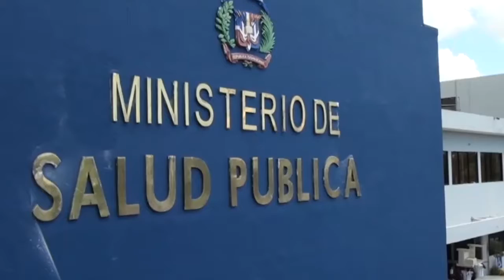Noticias 56-SUBIRAN PRECIOS DEL PAN-DIPUTADOS EN CARCEL DE LA VICTORIA-FERNANDO MATEO VA-SALUD